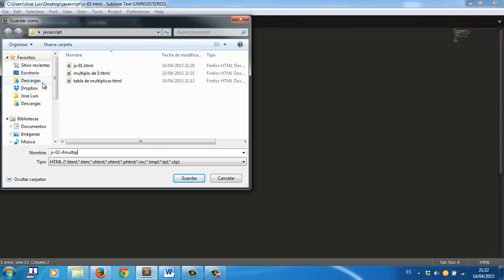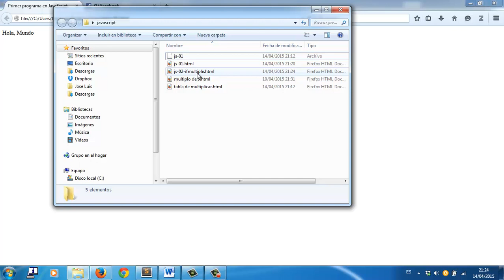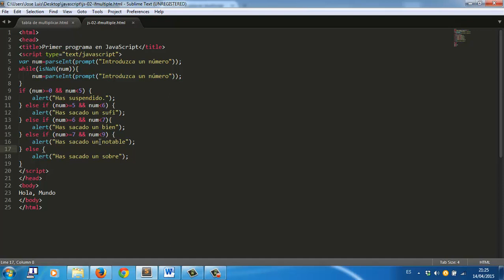Javascript If compuesto Programacion 03 Academia Usero Estepona